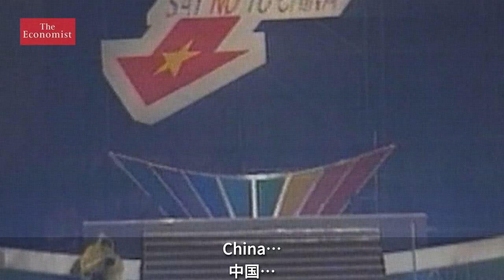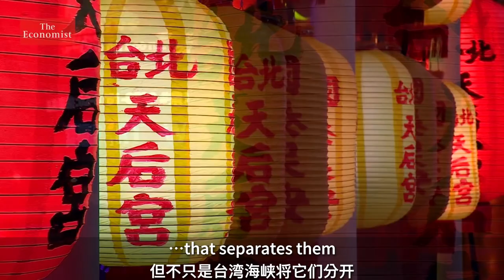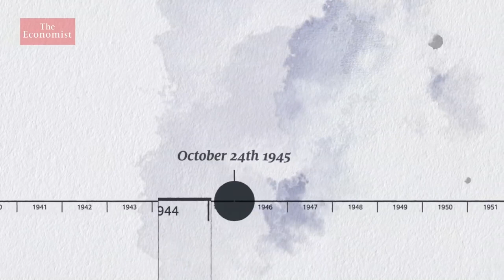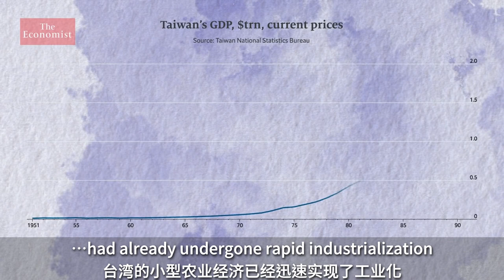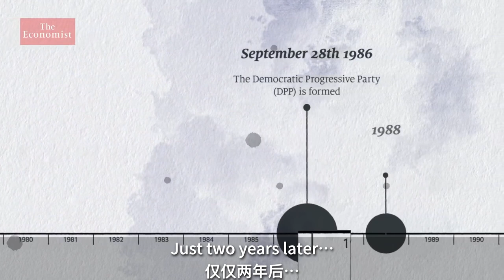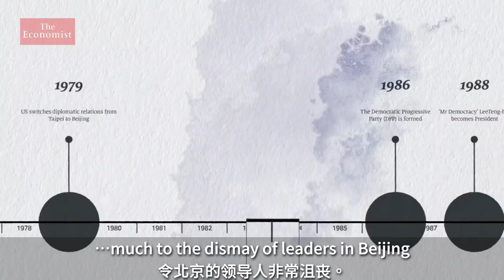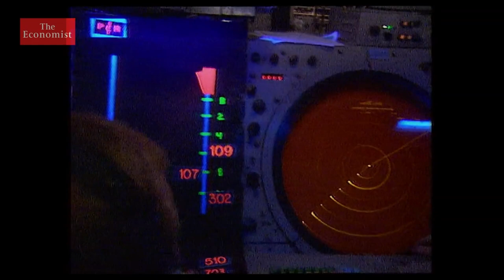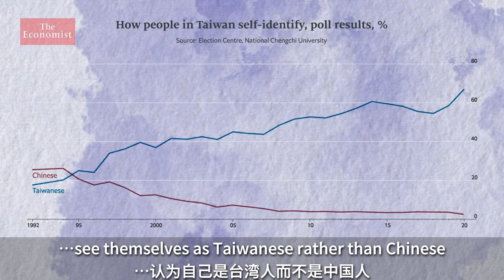台湾是中国的一部分吗? Is Taiwan part of China? | The Economist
我把这个影片翻译为中文字幕，方便不了解台湾的中国读者来了解一下台湾的历史和现状。is there any censorship in Youtube or in Economist magazine ? Youtube told me that video not suit for some user. I did check and translate all subtitle, none sensitive content of porn or blood sense .